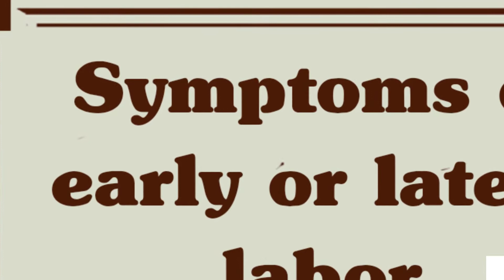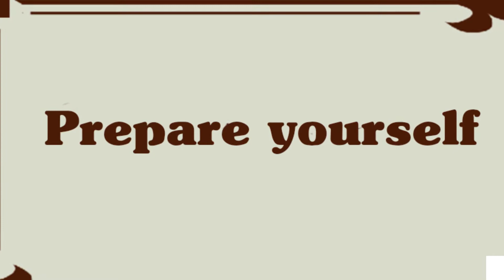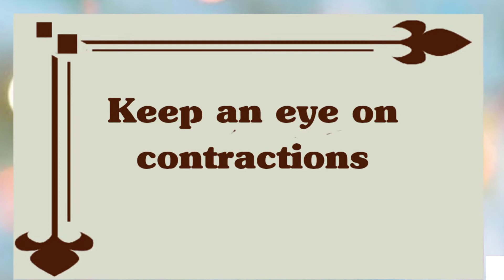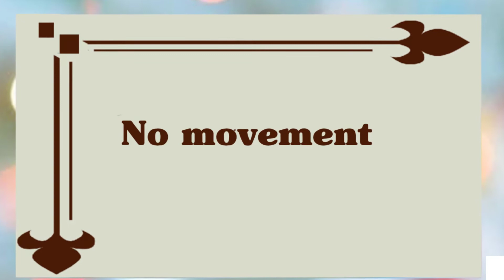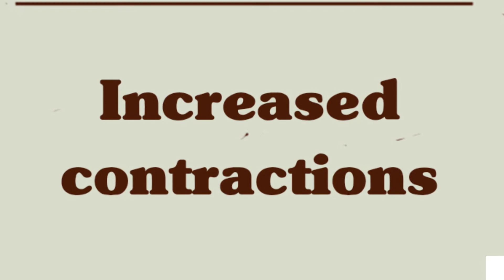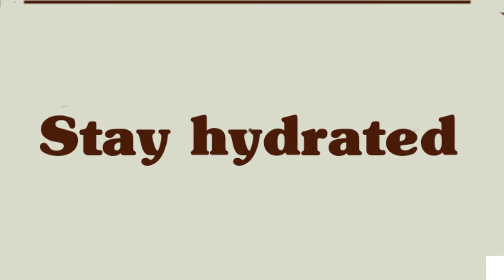Birth Stages In Pregnancy | What Are The 3 Phases Of Labor| Symptoms Of Labor | Duration Of Labor